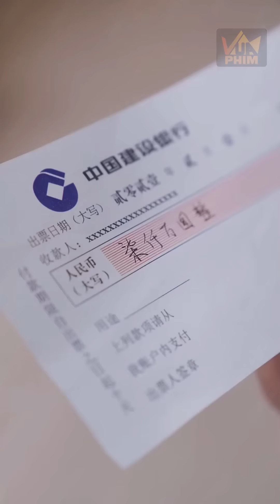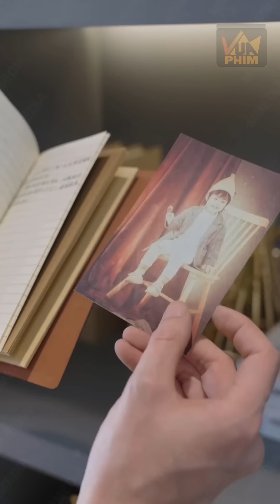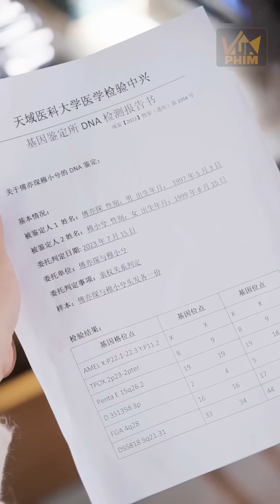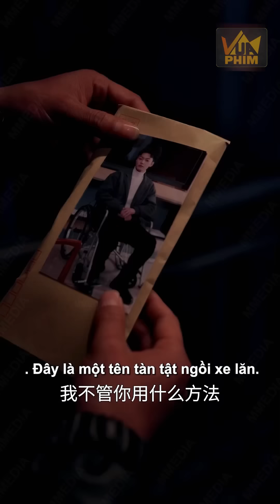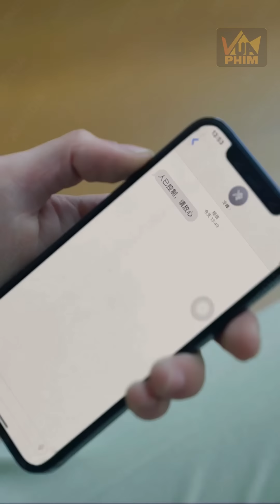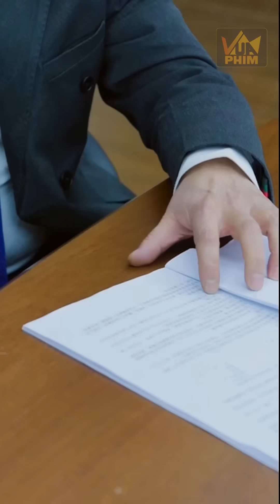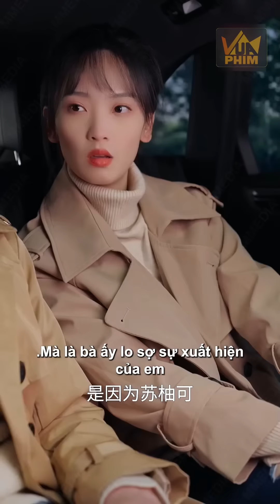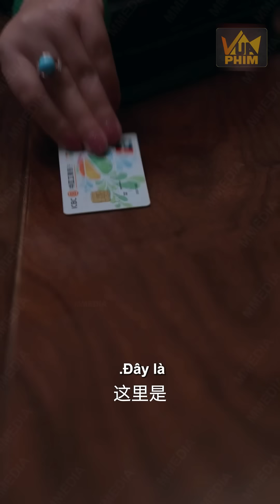Cô Vợ Hợp Đồng Gian Manh Vạch Mặt Bà Mẹ Kế Giành Lại Tài Sản Cho Anh Chồng Tổng Tài Què Cực Gắt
✪ Tên phim : Yêu Em Đi Sếp Tổng Ơi -  Review phim Trung Quốc Hay 2024